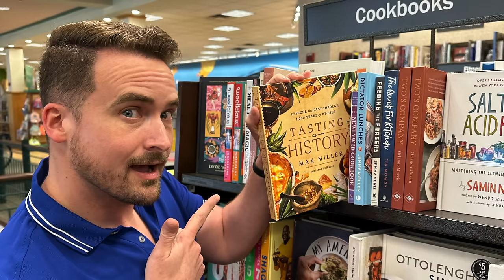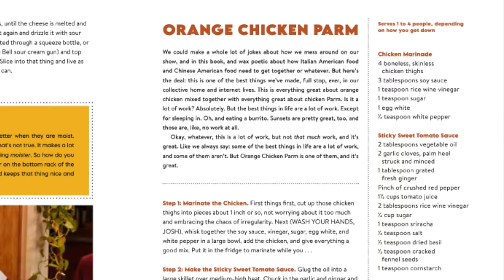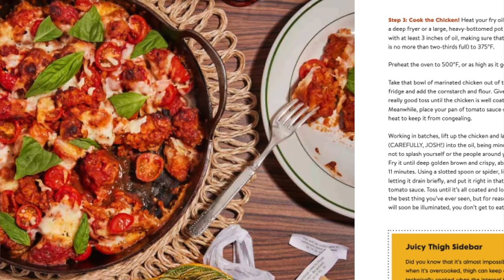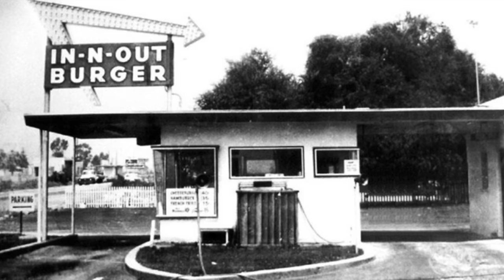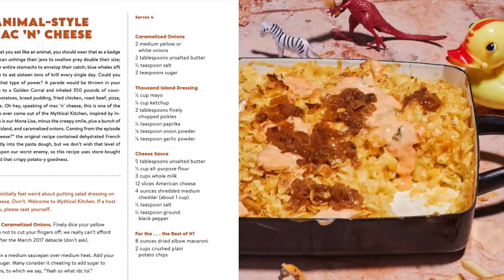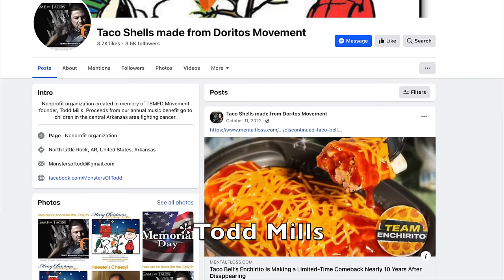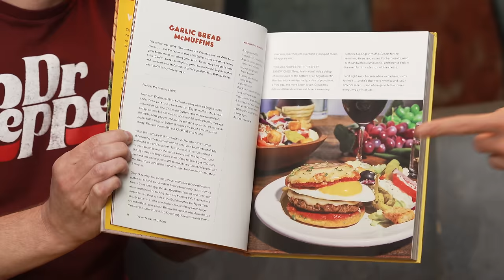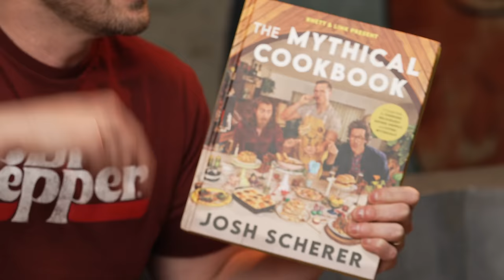5 Foods that Changed Fast Food Forever (ft.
The Mythical Kitchen Cookbook by Josh Scherer

Send mail to:
Tasting History
22647 Ventura Blvd, Suite 323

Subtitles: Jose Mendoza | IG @worldagainstjose

PHOTO CREDITS